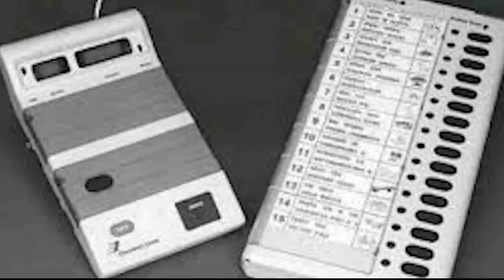R.O, DHALAI, SAJU VAHEED, IAS MEETS THE PRESS ON APR 3,'24